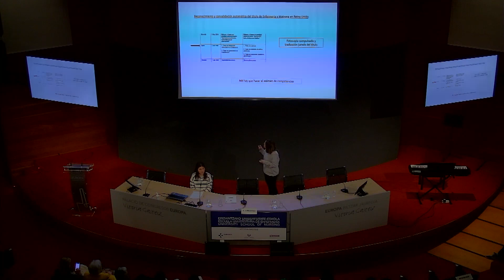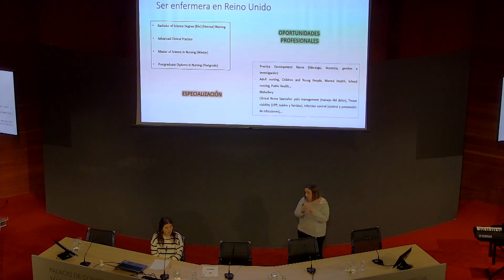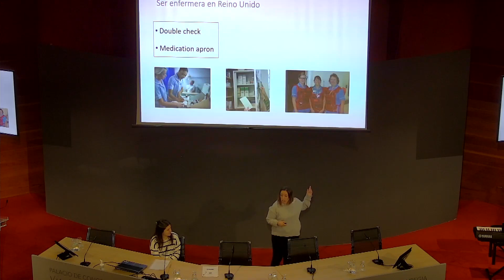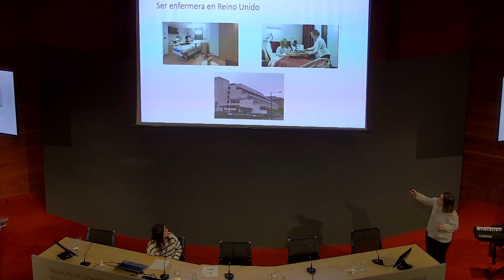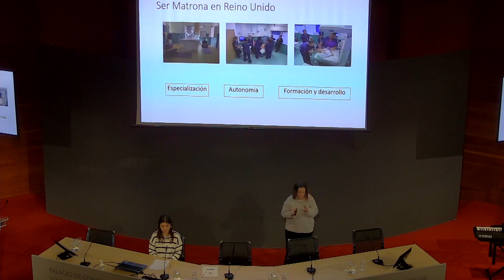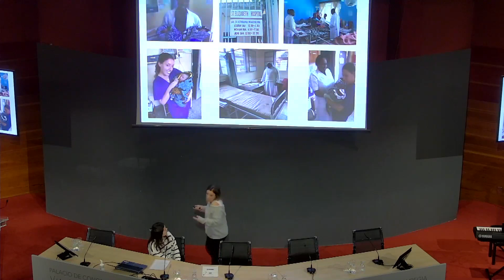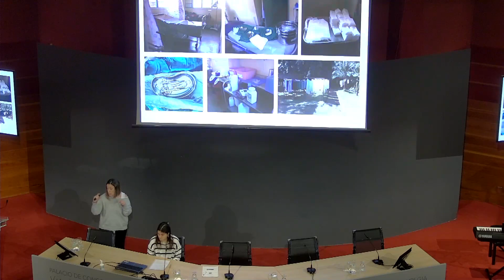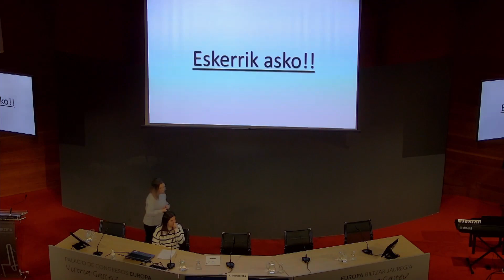AMAIA GOIKOETXEA BAHÓN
XXXIV.JARDUNALDIAK GASTEIZKO ERIZAINTZAKO UNIBERTSITATE ESKOLA - AMAIA GOIKOETXEA BAHÓN